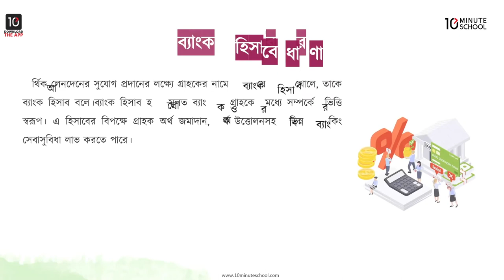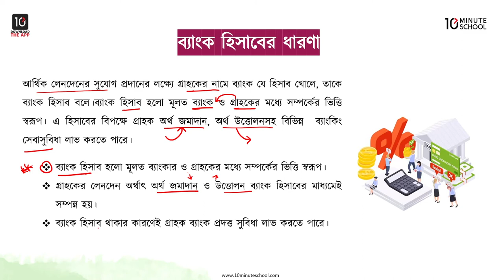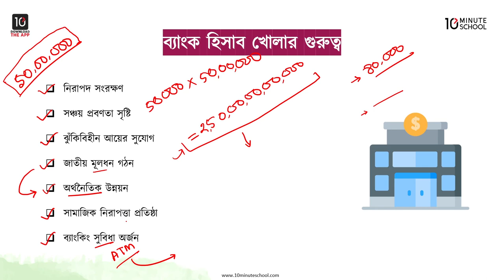অধ্যায় ৪: ব্যাংক হিসাব - ব্যাংক হিসাবের ধারণা ও গুরুত্ব [HSC]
এইচএসসি অর্থায়ন ২য় পত্র অধ্যায় ৪: ব্যাংক হিসাব নিয়ে করা এই ভিডিওটিতে আলোচনা করা হয়েছে ব্যাংক হিসাবের ধারণা ও গুরুত্ব নিয়ে। আশা করছি ভিডিওটি দেখার মাধ্যমে তোমরা ব্যাংক হিসাব সম্পর্কে শিখে উক্ত বিষয়ের সেরা প্রস্তুতি নিতে সক্ষম হবে। শুভকামনা রইলো।

00:00 Introduction
00:53 ব্যাংক হিসাবের ধারণা
04:17 ব্যাংক হিসাব খোলার গুরুত্ব